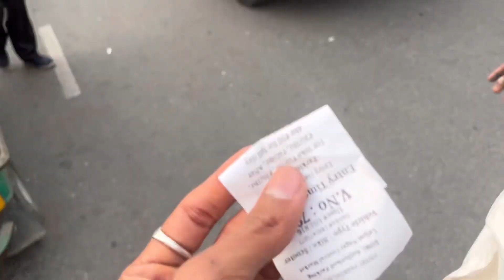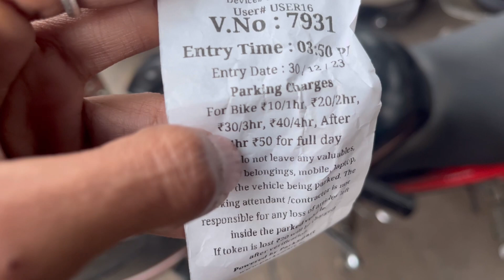Lajpat Nagar gye jacket purchase karna bhot maze kare 😂❤️